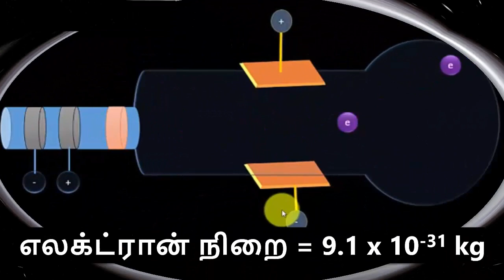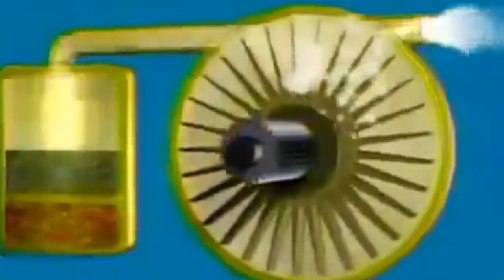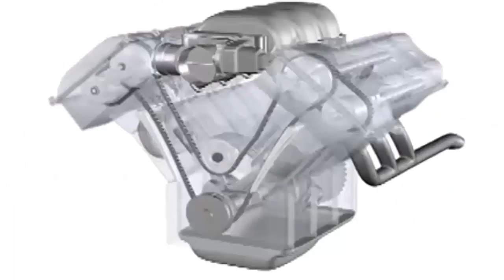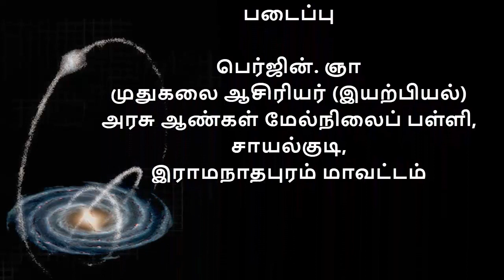lesson 1 1 scope and excitement of physics 11 6 18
NATURE OF PHYSICAL WORLD AND
MEASUREMENT  -scope and excitement of physics